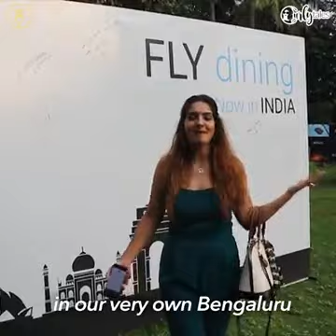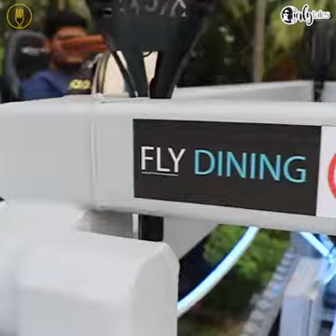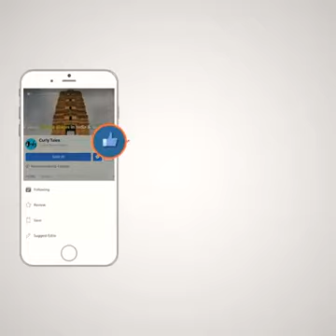India's First sky dining restaurant